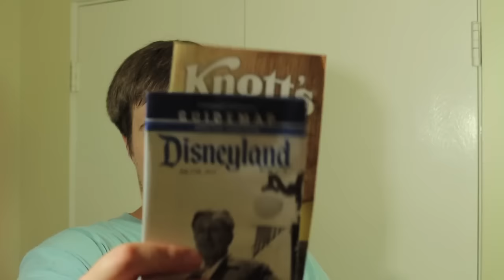State of the Doggans - 7/22/2015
I apologize a lot in a very humid room. Also, VIDCON!